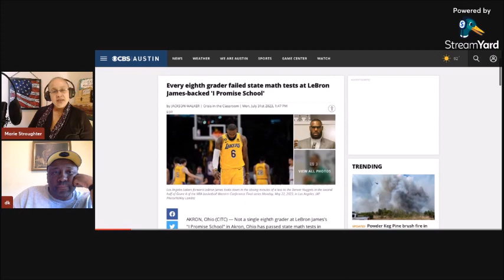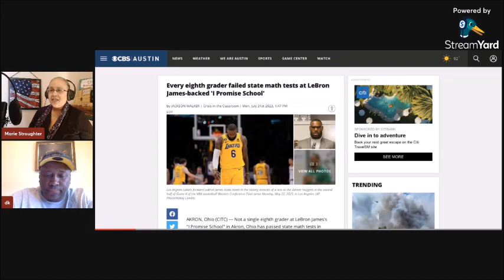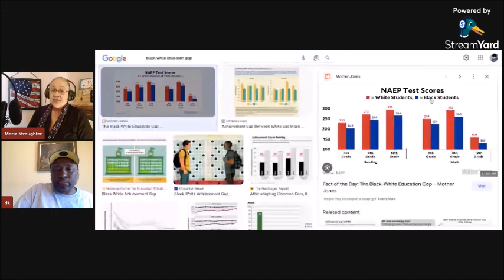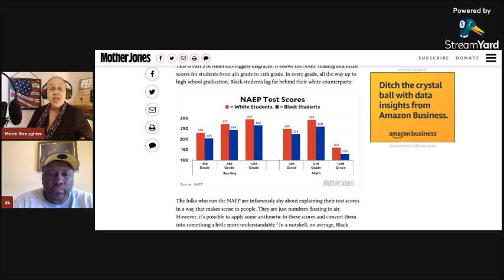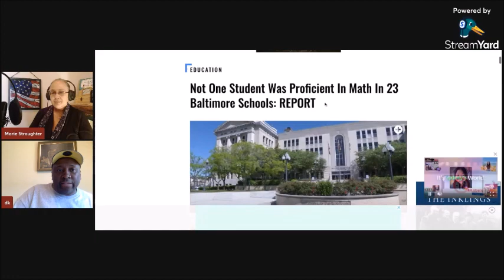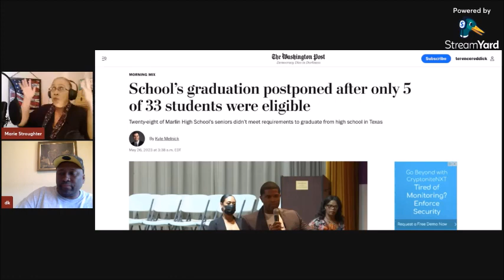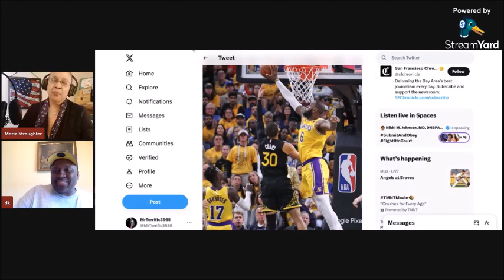AACONS Interviews Allen West: Ukraine, China, and the Florida "Personal Benefit" to Slavery Flap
Our monthly interview with Allen West takes us around the globe to touch upon a number of pressing geopolitical issues.

For more on Allen West: AllenWest.substack.com

Podcast platform links and support button: anchor.fm/AACONS